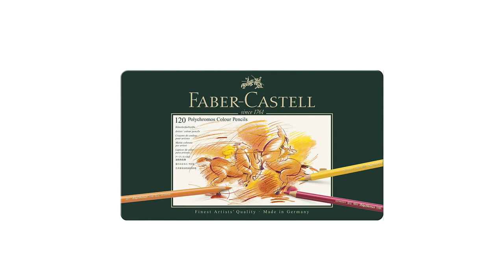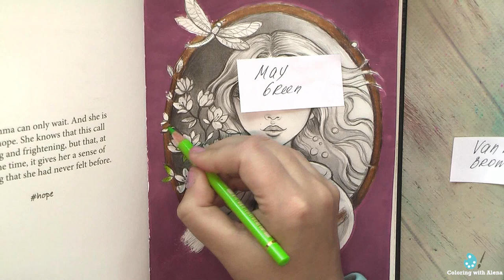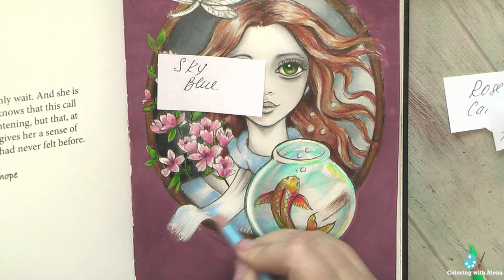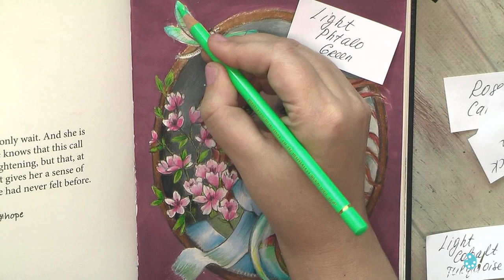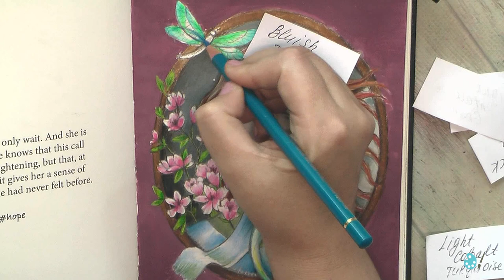Emma feels hope. Speedcoloring in 'Emma's Tale'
Emma's Tale. Inktober 2020 coloring notebook by Grazia Salvo
Uni Posca Paint Marker PC-1M White